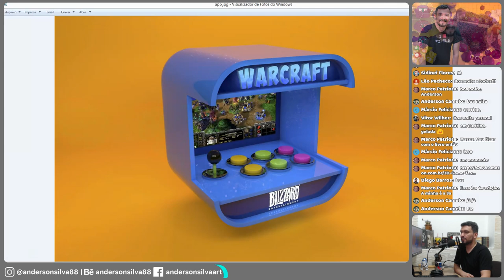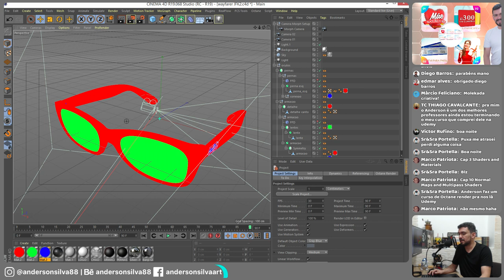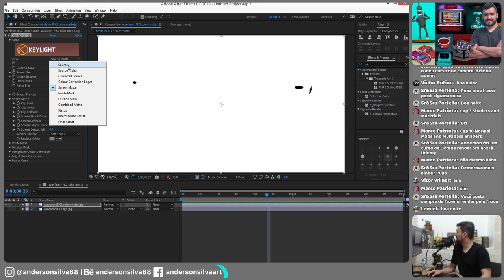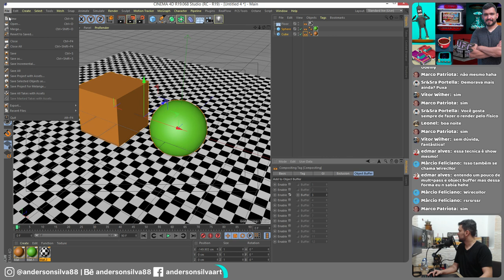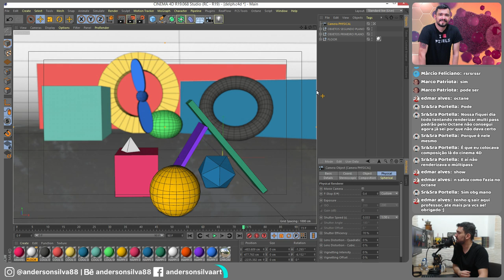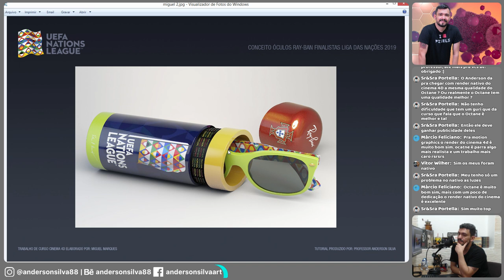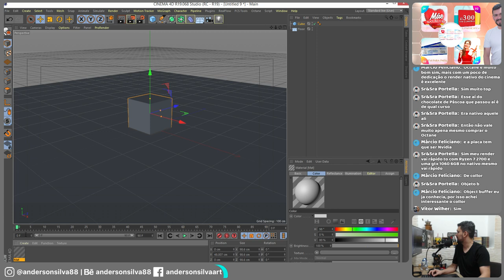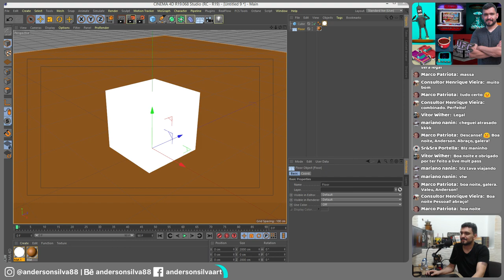Cinema4D e After effects:Opções de Mult-pass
Vamos bater um papo sobre alguns tipos de Mult-pass usando Cinema 4D e After effects
Os tópicos são:
O que é mult-pass?
Color Matte
Alpha Matte - Object buffer
Cel render - Wireframe
Octane render: Multapass ID
Delph of Field: Do Cinema 4D para o After effects
Luminanace: Do Cinema 4D para o After effects
Ambient oclussion
Shadown